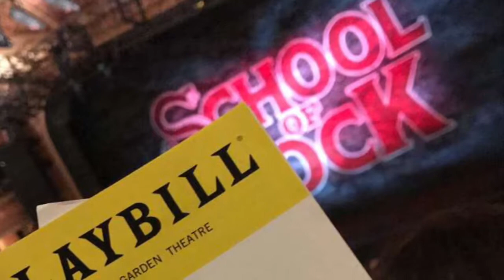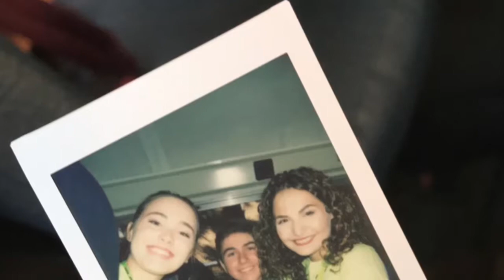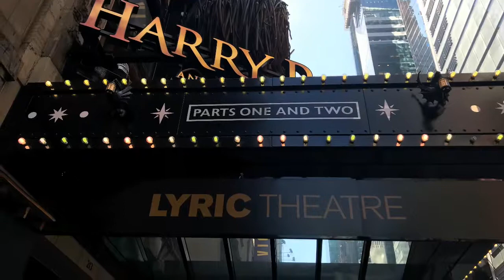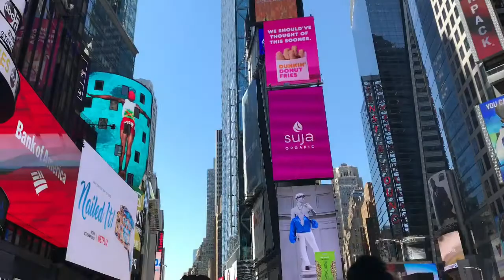a VERY long AMDA tribute (emotional slideshow)